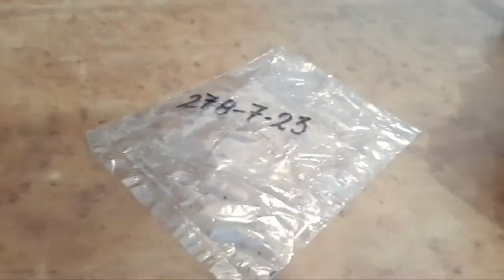MAPLE 🍁 jarmination first time in Western NEPAL 🇳🇵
Bonsai ree poting
    Hi,
           This is, Santosh Rai my channel is NEW CREATION Rai Santosh.

       This is a Japnese red maple  🍁 I'm just trying to grow because it's my first experience. it's not sweetable country for maple even though it is my first experience I'm trying to grow for future's bonsai. I would like to share all guys bonsai fan beginners ok. I have been passed around 15 yrs in this bonsai field.  But I have created my channel on 2014.

1) How to create bonsai.
2) How to tream bonsai.
3) How to tream roots .
4) How to transplant bonsai in to the bonsai pot.
5) How to make thickness bonsai trunk.
6) How to make beautiful bonsai shape.
7) How to give water to the bonsai. 8) How to give fortilizar to the bonsai.
9) How to wire band to the bonsai. 10) How to care bonsai.